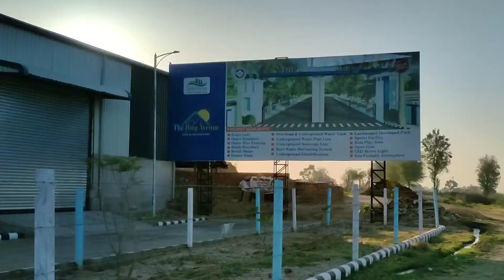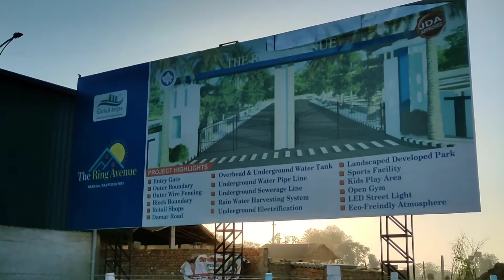प्लॉट ,विला , फ़्लैट में से क्या बेस्ट है। पूरी विडीओ देखे औऱ चैंनल को THE RING AVENUE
Upstox Download करे और पाए 500₹ नगद पैन कार्ड आधार कार्ड बस Kyc करे दोस्तों से करवाये
लिंक से करने पे

अपना घर या विला बनवाये हमसे हमे कॉल करे।
आपको नीचे लिंक दिया गया है दोस्तो आप जरूर फॉर्म भरे नाम पता और आपको मेरी टीम की तरफ से कॉल किया जायेगा । आप फॉर्म भरोगे तब आपको और पता लग जायेगा।
मेरे साथ मे बिज़नेस करने का मौका।

Business Opportunity/Advise / Jaipur Real Estate Updates/

link-1

अधिक जानकारी एवं साइट विजिट एवम मीटिंग करने के लिए कॉल या व्हाट्सएप मैसेज ड्रॉप करे।

(Abhimanyu Residency 04Dec.2020)

KundraGroupOfCompany(अपना घर ऑफिस होटल रेस्टोरेंट यूनिवर्सिटी स्कूल हॉस्पिटल फार्म हाउस मॉल यंहा पे सभी तरह के भवन निर्माण किया जाता है।)
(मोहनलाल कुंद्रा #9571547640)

THE RING AVENUE
Park Details Video 13July2020

Full Details Video
The Ring Avenue
23May2020

Project Lunching Time
The Ring Avenue
16Nov2019

*छत भी आपकी आसमान भी आपका ये वादा रहा हमारा*

🛣⛳🎉 *हम सब का एक ही सपना जयपुर घर हो अपना* 🎉⛳

🎉🎉 *गोकुल कृपा* लाए आपके सपनों की Township 🎉🎉

🛣🛣 *Ring Road बनता जा रहा है जयपुर शहर की प्राईम लोकेशन* 🛣🛣  ।
👉 *दिल्ली, आगरा, भरतपुर -जयपुर के बीच दो घंटे में पुरा होगा सफर*
👉 *महेन्र्दा सेज जहां नामी आईटी कंपनियां कार्यरत हैं*
👉 *New SMS Hospital, Mahatma Gandhi Hospital*
👉 *St.Andslem School, KD Public And Homeopathy University*
👉 *Sitapura Ind. Area, Mahindra Sez, Ring Road Development, Near Fase Metro*
👉 *Ring Road के प्रोजेक्ट पर मिलेगा 10 गुना रिटर्न*

🎁 *TITLE*
*JDA & RERA* Approve

Friends I'm very happy to Announce that  By The Grace of God and your Blessings  We got a Great Success in last *18 township's* in just *8* Year's 🏠"

*Our Provided amenities are*..

➡ *डामर रोड*,
➡ *बिजली, गेटेड एंट्री*
➡ *सुसज्जित पार्क*⛳, *खेल का मैदान , ओपन जिम*
➡ *वाटर हारवेस्टिंग, रोड लाइट*
➡ *अंडर ग्राउंड वाटर पाइप लाइन, पानी की टंकी*
➡ *24 घंटे सिक्योरिटी, शांत वातावरण*

✌🏻 *इससे ज्यादा सुविधा आपको विजिट करने पे पता लगेगी*

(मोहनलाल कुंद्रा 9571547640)